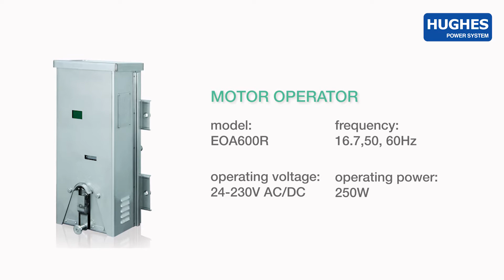Disconnector and motor drive for railways (Järnvägs motormanöverdon och frånskiljare). Hughes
Railway air break switches / disconnectors
A Swedish manufacturer Hughes Power System presents a new line of air break switches/disconnectors for railway applications. Together with our existing motor operating drives it provides a complete solution for automation of the railway networks.

Järnvägs frånskiljare
Svensk tillverkare Hughes Power System presenterar en ny linje av frånskiljare för järnvägsapplikationer. Tillsammans med våra befintliga motormanöverdon tillhandahåller det en komplett lösning för automatisering av järnvägsnäten.

Kontakta oss för mer information eller besök vår hemsida.